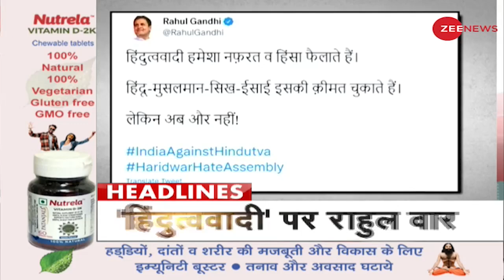जहर घोलने वाला है ओवैसी का बयान - BJP | इस वक्त की बड़ी Headlines | Top News | Hindi News Update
In this section, you will find the top news headlines at this hour.

इस घंटे की बड़ी खबरें | Headlines | Top News | Hindi News Update | Non Stop News | Latest Update